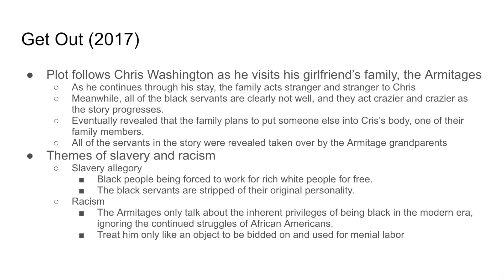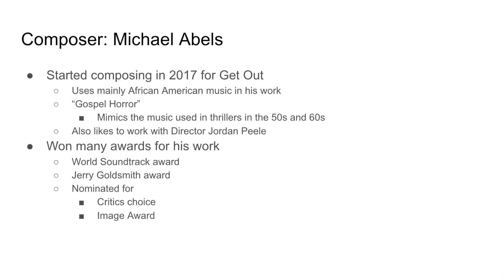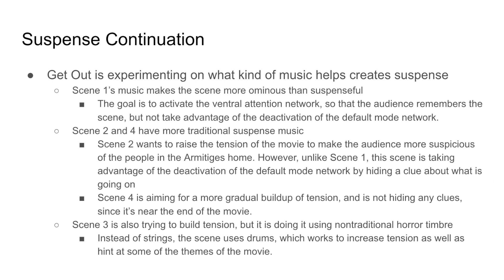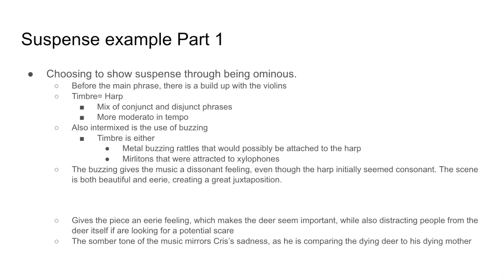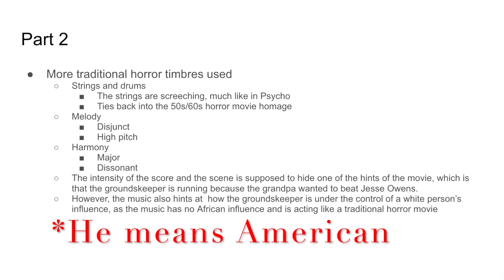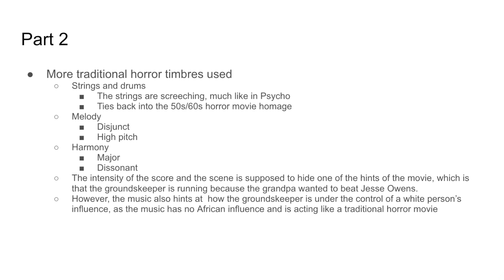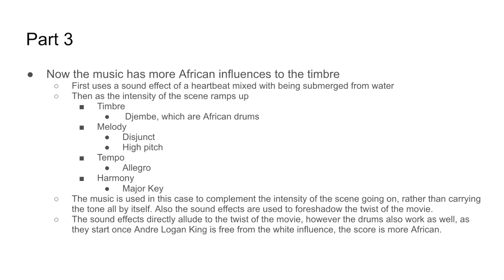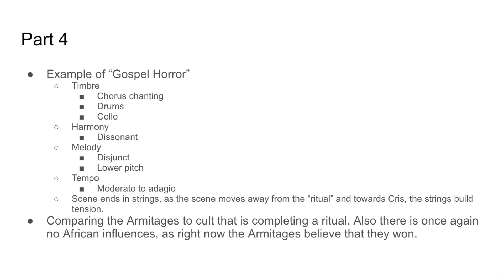Get Out Music Analysis